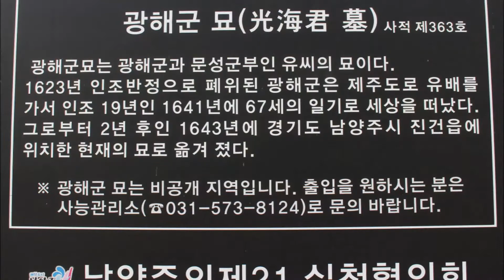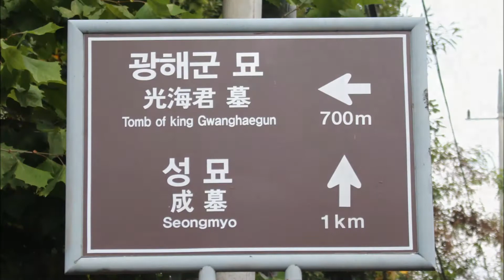폐위된 조선왕들의 묘 - 연산군,광해군의 묘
폐위된 군주들의 묘
서울 방학동 연산군의 묘
경기도 남양주 광해군의 묘